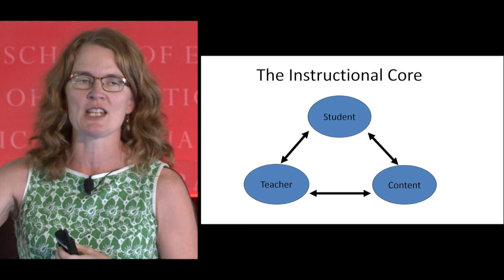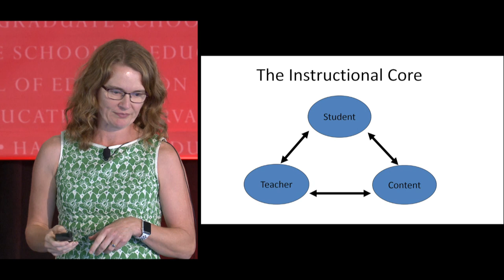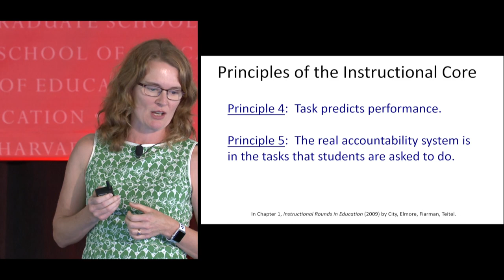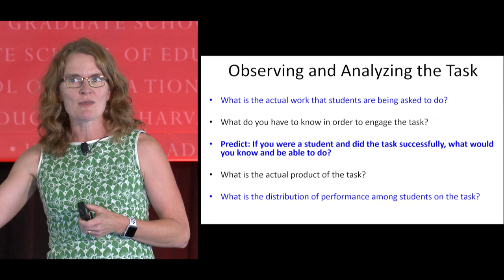Liz City | Orientation 2018 | Faculty 8x8